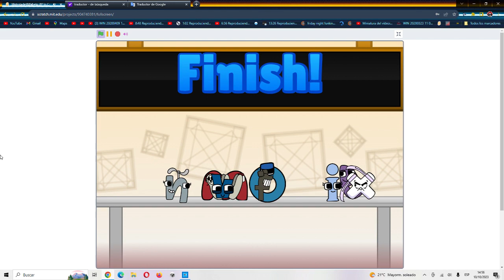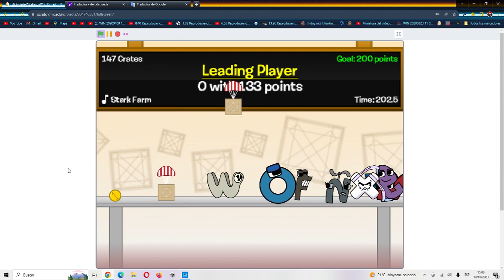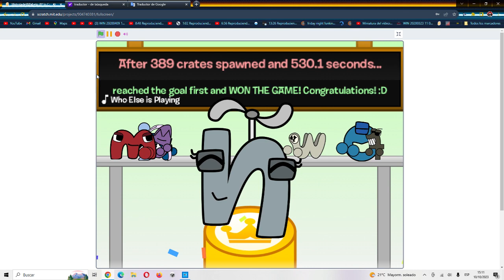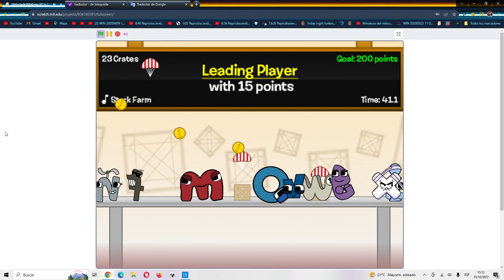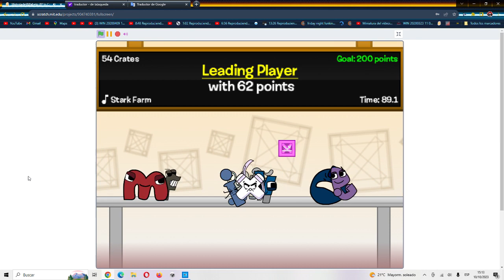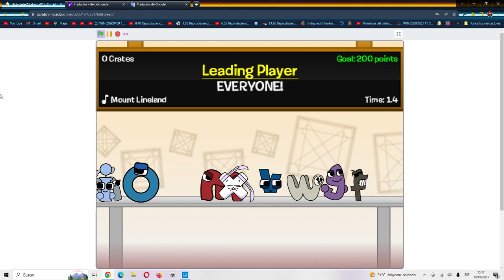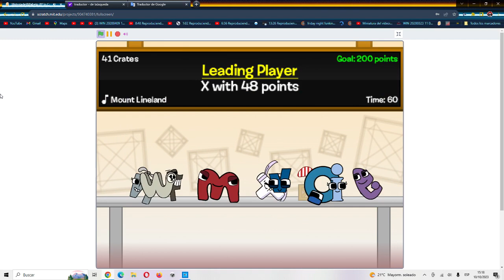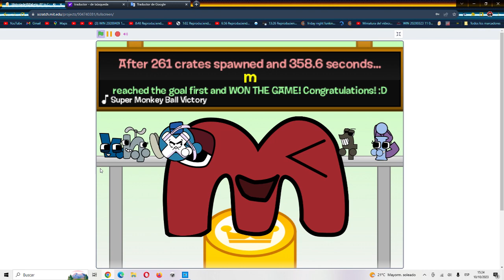HistoriadelAlfabeto AY in Crate Karate! [ Remix 0 | 9 Players ]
Welcome HistoriadelAlfabeto AY in Crate Karate! [ Remix 0 | 9 Players ]
00:00 - Let's go Game
00:07 - Round 1
11:34 - Win x
11:43 - Round 2
17:10 - It's cheating again I win x Better another
17:15- Round 3
26:10 - Win ñ
26:27 - Round 4
32:15 - Win again ñ
32:28 - the Last round 5
38:30 - Finish.
38:30 - Omg Win m
38:42 - Goodbye Guys See you